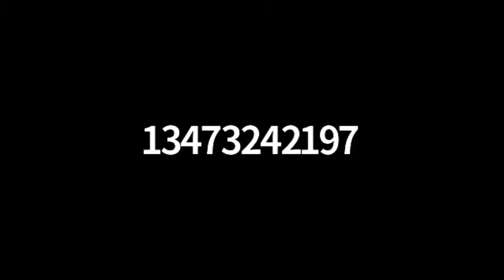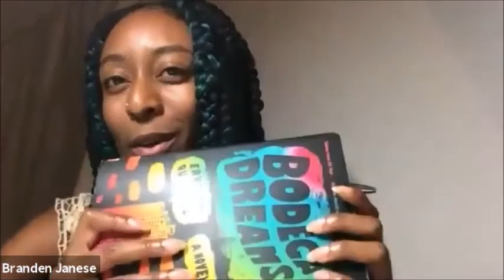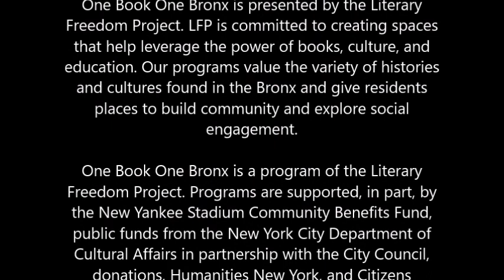Casita Maria Book Club: Bodega Dreams - 9/30/2020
The discussion of Ernesto Quinonez's urban classic Bodega Dreams continues.